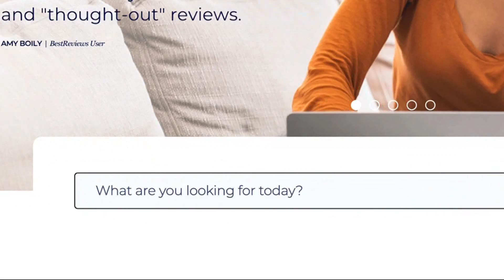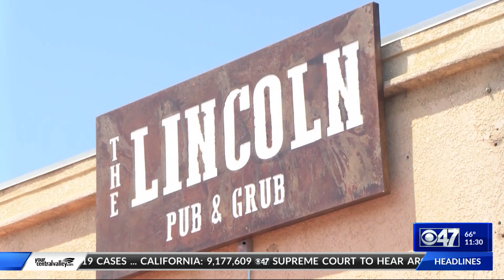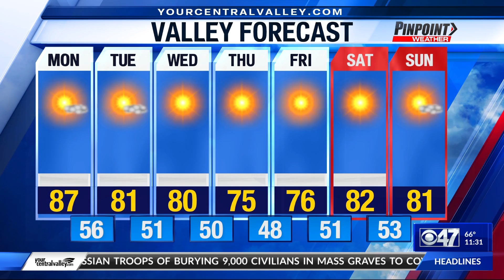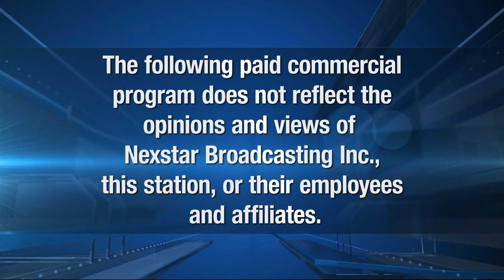KGPE 47 nexstar id